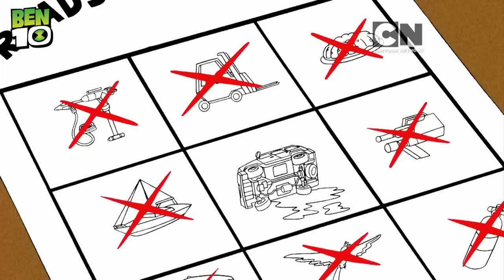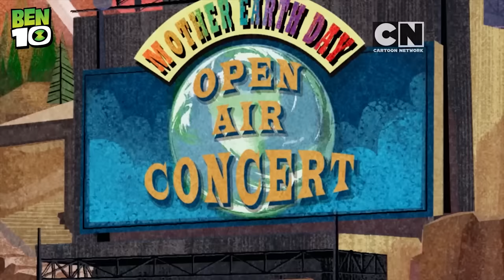Grandpa Max ke Alien Adventures! | Dekheye Ben Hindi mai Cartoon Network India pe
Ben bhale hi humara alien hero hai leken, Grandpa Max ke bina tho yeh RV aur adventure, dhono hi incomplete hai! Enjoy kare Grandpa Max ke sare best Ben10 moments CartoonNetwork India pe.